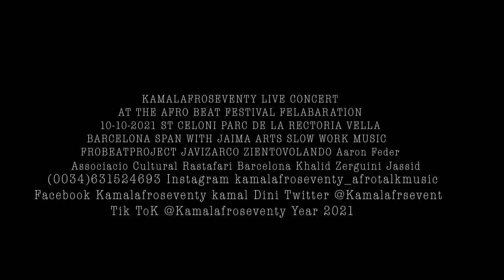Don't Criticize Me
AFROBEAT

AFROTALK MUSIC PRESENTS WE ARE ONE Official music video the single From my New album VISION, Which is out and available now on Spotify, Amazon, Apple music and all online digital music distribution platforms

FILM BY KAMAL DINI AND ANCIENT BRAND FIRM
EDITED BY KAMAL DINI AND CHANGA M SINALO
 “WE ARE ONE” KAMALAFROSEVENTY,
,ONE AFRICA ONE WORLD, PEACE TO THE WORLD, FACEBOOK: KAMALAFROSEVENTY, INSTAGRAM:
KAMALAFROSEVENTY_AFROTALKMUSIC,
TWITTER:@KAMALAFROSEVENTY YOUTUBE: KAMALAFROSEVENTY,
   PRODUCER OF THE MUSIC AND ARRANGEMENT ,
BY DAVID MAESTRO ,RECORDED  AT ARK CHANT STUDIO BARCELONA SPAIN ,
BY LUIS GARIBAY AKA RAS MELAK FROM MEXICO ,DRUMS,JOHN KWAME FROM GHANA, ALL VOCAL LINE
BY SHEILA WEVER, FROM ATLANTA GEORGIA US
KEABORAD PAQUITO DE LAIGUANA FROM SPAIN, TROMBONE AUORA ARENARE FROM ITALY, TROMPET
 CARLITO  FROM CUBA, ALL LYRICS AND COMPOSER OF THIS ALBUM BY KAMAL DINI EXECUTIVE ENGINEER
      MASTER RECORDING BY FERNANDO REDONDO DINKY  SPAIN, AT BLUE BIRD STUDIO BARCELONA SPAIN
SONG MASTERD BY ALEX PSAROUDAKIS,NEW YORK USA
EXECUTIVE PRODUCTCER BY KAMAL DINI ,
2021.

KAMALAFROSEVENTY_AFROTALKMUSIC,
TWITTER:@KAMALAFROSEVENTY YOUTUBE: KAMALAFROSEVENTY,